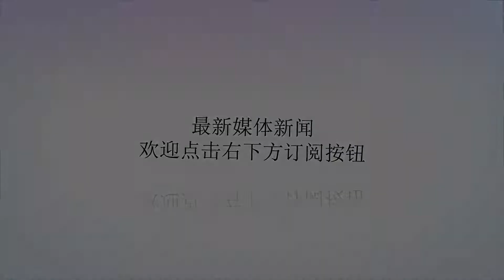东南欧四国领导人在布加勒斯特举行会晤_希腊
谢谢！原标题：东南欧四国领导人在布加勒斯特举行会晤新华社布加勒斯特3月29日电罗马尼亚、保加利亚、希腊和塞尔维亚四国领导人29日在罗马尼亚首都布加勒斯特举行会晤并签署一份共同声明，重申支持西巴尔干国家加入欧盟的进程，强调四国在能源、交通等多个领域合作的重要意义。根据罗马尼亚政府当晚发布的新闻公报，罗总理登奇勒、保加利亚总理鲍里索夫、希腊总理齐普拉斯和塞尔维亚总统武契奇在声明中一致同意，欧盟扩大进程是欧盟轮值主席国罗马尼亚的优先事项。声明说，自欧盟2018年发布针对西巴尔干地区的扩大战略以来，各方共同努力的重点是将2019年变成拥有具体成果的一年。声明指出，一个强大、团结和凝聚的欧盟才符合现有成员国和未来成员国的利益。罗马尼亚、保加利亚和希腊对塞尔维亚政府为入盟进程取得进步所付出的努力表示欢迎，鼓励塞尔维亚保持改革的节奏并确保其可持续性和不可逆转性。四国领导人在声明中重申对共同感兴趣的区域项目的支持，特别是交通、能源、信息和通信技术以及青年和体育等领域项目，以促进区域整体发展和连通性。四国领导人坚信，能源安全必须在欧洲层面或区域层面得到加强。齐普拉斯在会晤后对媒体表示，希腊和罗马尼亚将致力于黑海和地中海之间的能源联通管理。（完）